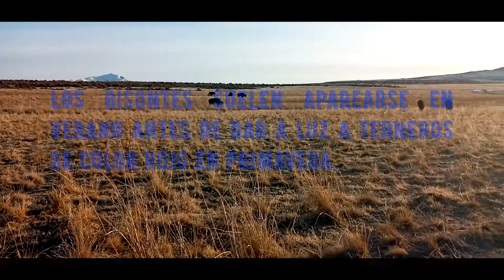RECORRIDO EN LA ISLA ANTILOPE, SALT LAKE CITY, UTAH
explora, busca senderos, recorre, utah, salt lake city, island antelope